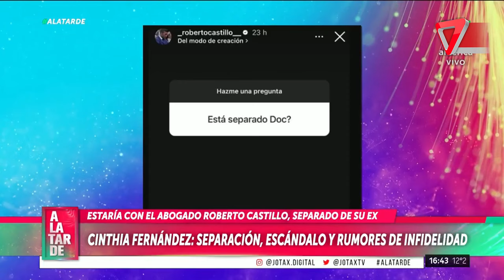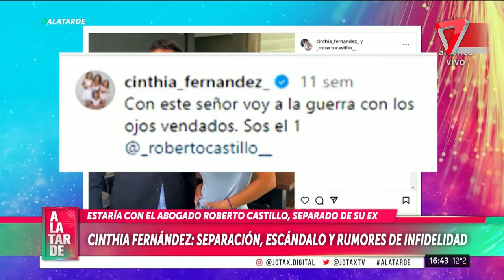SEPARACIÓN y ESCÁNDALO: "ahora Roberto es mío"